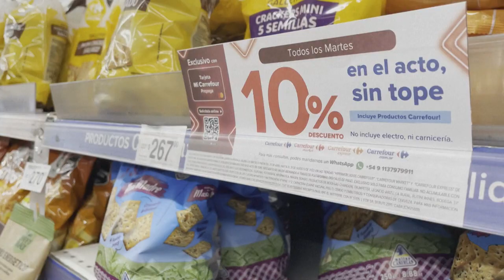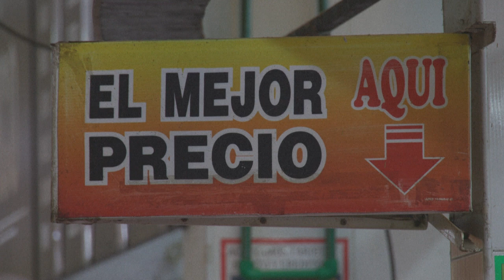Consumo desbocado, la táctica y la estrategia ante la inflación en Argentina | AFP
Restaurantes repletos, extensas filas para entrar al teatro, conciertos que agotan sus boletos en horas, los argentinos de poder adquisitivo responden con un frenesí de consumo ante la escalada de la inflación, que acumuló 114% en los últimos 12 meses.